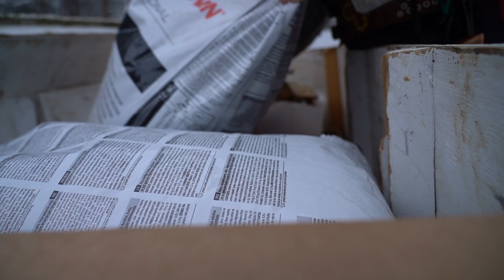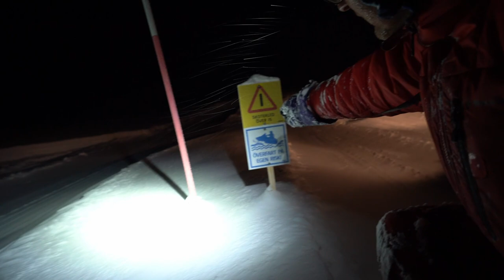BREAKING TRAIL in the COLD to a REMOTE LOG CABIN in the WOODS OF LAPLAND with SNOWMOBILE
Join Matti breaking trail to a remote log cabin with snowmobile, transporting fire wood and supplies for our upcoming husky tours. He's snowmobiling to the remote cabin in the woods which we use on some tours. See what it's like breaking trail in the cold winter in drifting snow and travelling through the woods of Lapland with a snowmobile.
This is part of life behind the scenes of running a husky tour business in Lapland.

IF YOU LIKE OUR VIDEOS AND WANT TO US TO PRODUCE MORE VIDEOS, PLEASE CONSIDER TO SUPPORT US!
If you do so we would be very grateful, making the videos take a lot of time.
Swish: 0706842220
or

WINTER GEAR WE THINK ARE WORTH BUYING
Black Diamond snow shovel
Thermos Flask
Thermos Mug
Headlamp: Lupine Piko
Gränsfors Outdoor Axe
Multi tool: Leatherman OHT
Black Diamond Belay Parka
Aclima Hooded Sweater
Aclima warmwool long underwear
Wool Hoodie: Klättermusen Balder Hoodie
Hestra Ergo Grip glove

CAMERA EQUIPMENT WE USE TO MAKE OUR VIDEOS:
CAMERAS:
Sony A6400
Sony A7iii
Sony RX100 VII
DJI Osmo Action
LENSES:
DRONE:
DJI Mavic Air 2
TRIPODS:

We are Stina & Matti and we run JOKKMOKKGUIDERNA and WORKING HUSKY KENNEL. We offer guided outdoor tours in Jokkmokk, Sweden Lapland all around the year. During the winter we mostly do husky adventure and summertime it’s hiking tours, wildlife safaris, canoe and packraft trips. We live year-round with our 50 Siberian Husky and 2 Border Collies in Jokkmokk, North of the Arctic Circle.